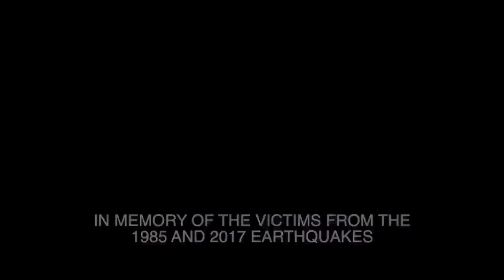El Dia de la Union Trailer #1 (2018) | Movieclips Indie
Check out the official El Dia de la Union trailer starring Kuno Becker!

US Release Date: September 13, 2018
Starring: Kuno Becker, Armando Hernández, Sandra Echeverría
Directed By: Kuno Becker
Synopsis: A journalist tries to find his son in a collapsed building during Mexico's 1985 earthquake, which killed almost 4000 people.